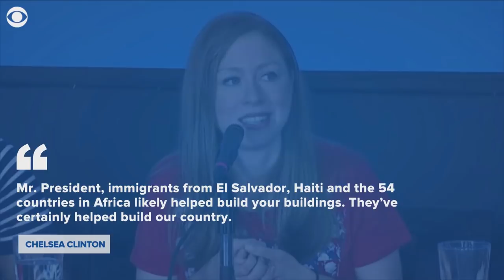Celebrities, public figures slam Trump after "sh*thole countries" comment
"This country's greatness and true genius lies in its diversity." Celebrities and public figures slam President Trump after his "sh*thole countries" comment.